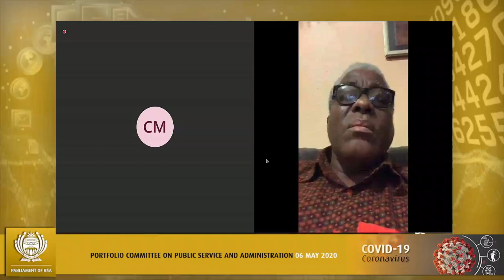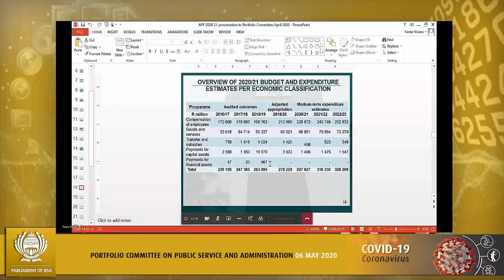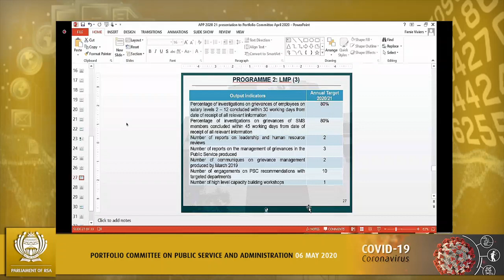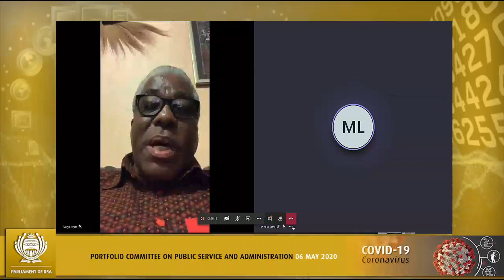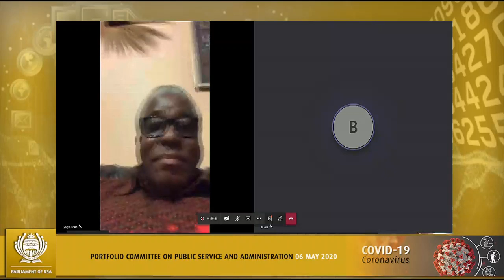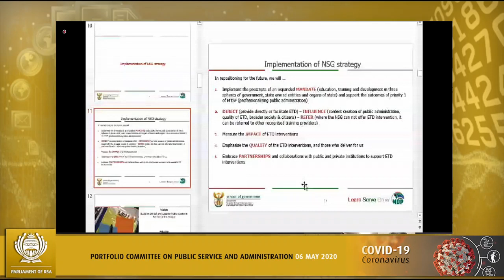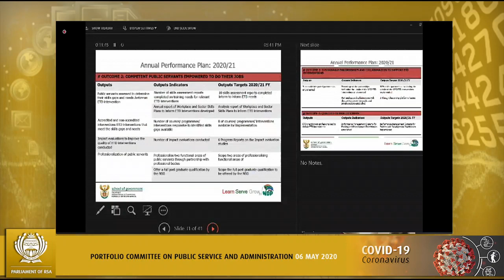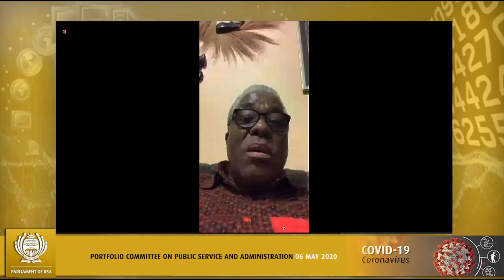Portfolio Committee on Public Service and Administration, 5 May 2020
Portfolio Committee on Public Service and Administration, (National Assembly), [Briefing by the Public Service Commission on the 2019/2024 Strategic Plan and Annual Performance Plan for 2020/2021 financial year. Briefing by the National School of Government on the 2019/2024 Strategic Plan and Annual Performance Plan for 2020/2021 financial year], Virtual Meeting Platform, 16:00 – 18:00